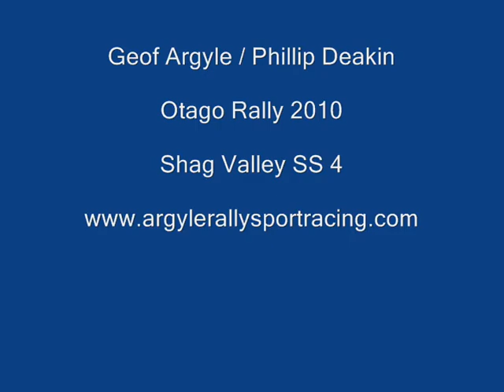Geof Argyle / Phillip Deakin - Otago Rally 2010 - SS4 - Shag Valley